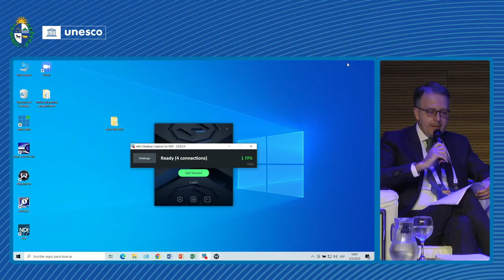Litigation and Accountability for Pegasus Surveillance WorldPressFreedomDay Conference 2022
organized by Media Defence

- Carlos Dada, Director, El Faro
- Khadija Ismaylova, Investigative Journalist, 2016 UNESCO/Guillhermo Cano World Press Freedom Prize Laureate
- Siena Antsis, Senior Legal Adviser, Citizen Lab
- Caroline Wilson Palow, Legal Director and General Counsel, Privacy International
- Priscilla Ruiz, Legal Coordinator Digital Rights Programme, ARTICLE19 Mexico

MODERATOR: Carlos Gaio, Senior Legal Officer, Media Defence